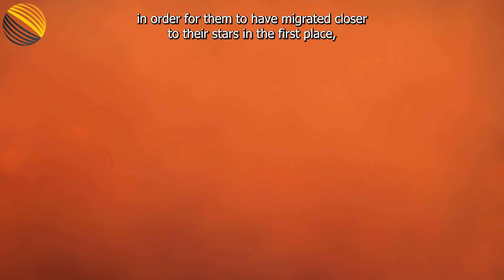Cotton Candy Planet Bigger Than Jupiter Discovered 1200 Light-Years Away | WASP-193B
One of the most bizarre shocks that has ever been uncovered in our galaxy is an extrasolar planet that is located 1,232 light-years away.

We are speaking about WASP-193b, a planet that is almost fifty per cent larger than Jupiter yet has a density that is comparable to cotton candy.

It has a density that is a little greater than one per cent of that of the earth.

This would be the planet if a dandelion puffball had the potential to become a planet.

WASP-193b is a peculiar extrasolar planet that, according to a group of researchers working under the direction of Belgian astronomer Khalid Barkaoui of the University of Liège, may be able to shed light on the process of how planets develop over time.

Researching the extraordinary and bizarre worlds that are out there can shed light on the process of how planetary systems form and develop over time.

Gas giants that are located in close proximity to their stars are a useful tool for this because, according to our current understanding of how planets form, in order for them to have migrated closer to their stars in the first place, they had to have first formed further away from their stars in space.

Irradiation from the star is causing many of these worlds to shrink, which is unfortunate.

The name "WASP-193b" refers to the star that this extrasolar planet orbits, which is analogous to our sun.

This star is extremely similar to our own solar system's Sun in terms of its mass, radius, temperature, and age.

Nonetheless, WASP-193b completes one orbit of its star every 6.25 days, which is a significantly closer approach than any of the planets that make up our Solar System.

By analysing the light of the star as the exoplanet revolved around it, Barkaoui and his colleagues were able to establish the exoplanet's radius as well as its mass.

It has a radius that is approximately 1.46 times larger than Jupiter's.

Nonetheless, its mass is only 0.139 times that of Jupiter, which is a significant difference.

After taking all of these variables into consideration, we were able to determine that the exoplanet has a density of 0.059 g/cm3.

As a point of comparison, the density of the Earth is only 5.51 grammes per cubic centimetre.

It should not come as a surprise that Jupiter has a density of 1.33 g/cm3 given that it is shrouded in clouds.

The density of cotton candy is only 0.05 grammes per cubic centimetre.

There have only been a small number of discoveries of low-density worlds; yet, these planets do offer some insight into the processes that led to the formation of these unusual environments.

Hydrogen and helium-dominated atmospheres may experience expansion as a result of proximity to stars because of the heating caused by the stars.

However, such a world would only resemble WASP-193b for a few tens of millions of years, during the time when the star was younger and hotter; also, the heat and winds from the star may swiftly rip apart such a weak atmosphere.

So, there are problems with this.

Even the most advanced models of planetary development are unable to duplicate the observable characteristics of the exoplanet WASP-193b, despite the possibility that the star's core heat is responsible for the exoplanet's inflated atmosphere.